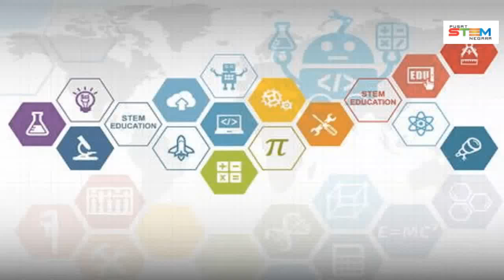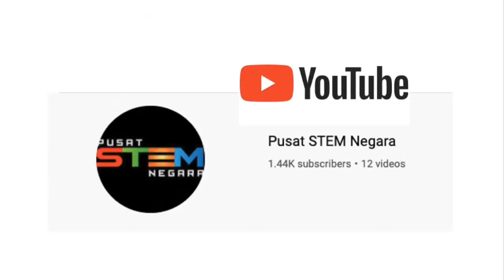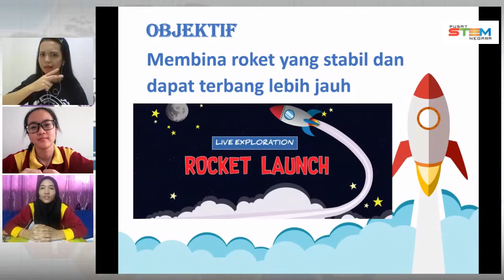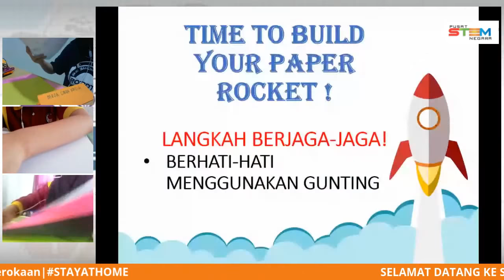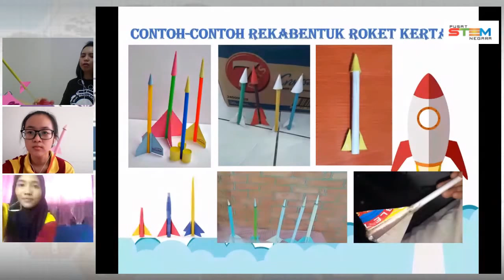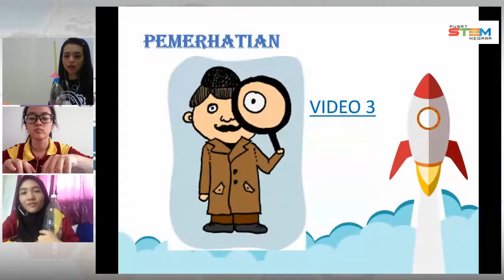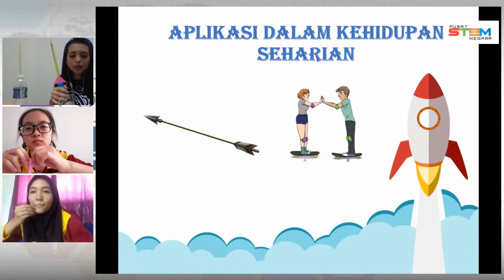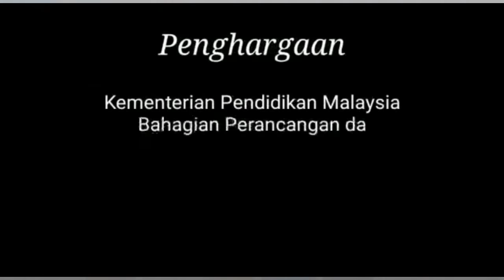BENGKEL DALAM TALIAN: SYOKNYA TEROKA ILMU DI RUMAH BERSAMA CIKGU NADIA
Pusat STEM Negara, Bahagian Perancangan dan Penyelidikan Dasar Pendidikan, KPM akan mengadakan Bengkel dalam Talian : Syoknya Teroka Ilmu di Rumah bersama Cikgu Nadia sebagai pengendali sesi bengkel. Bengkel atas talian ini bertujuan untuk memberi pendedahan, kesedaran serta peluang kepada guru dan murid untuk meneroka idea dan alternatif baharu bagi memupuk minat dan meningkatkan pemahaman dalam mata pelajaran bidang STEM yang berkaitan, sepanjang tempoh Perintah Kawalan Pergerakan. Ibu bapa juga digalakkan mencuba bersama anak-anak mereka di rumah.